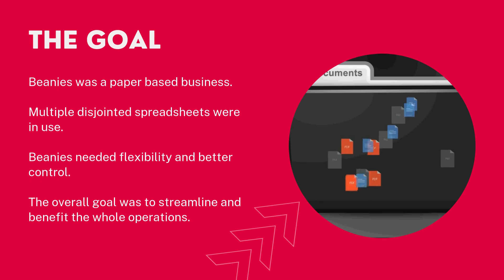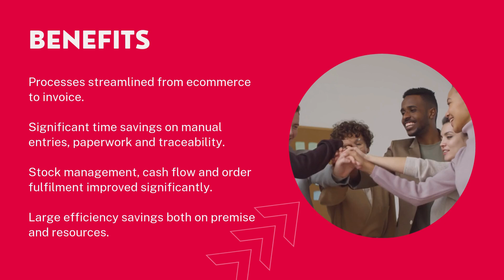ZEST Cloudsuite - Beanies Flavour Co Customer Testimonial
About Beanies Flavour Co

Beanies Flavour Co are based in Darlington, UK.

Their commitment to flavour and quality begins from the careful selection of the best coffee varieties from around the world.

Beanies offer a diverse array of flavours to suit every palate and occasion.

Challenges for Beanies Flavour Co

Multiple spreadsheets with different information and formats.

Lack of integration between spreadsheets and other systems.

Manual data conversion and reconciliation leading to errors.

The Journey

Beanies have implemented and embraced ZEST Cloudsuite as part of their digital transformation journey.

Mark Porteous, MD of Beanies, has kindly shared their experience of working with ZEST I/O.

The Goal

Beanies was a paper based business.

Multiple disjointed spreadsheets were in use.

Beanies needed flexibility and better control.

The overall goal was to streamline and benefit the whole operations.

Pain Points

No connected systems to give that information to people to be able to process things.

No uniform real-time access to the business-wide stock information.

Information in different places and spreadsheets making it difficult to bring together and analyse.

The Process

The project teams openly talked through what the system could and should do.

After the initial system review sessions, users embraced the system and it got ingrained in their daily routine.

That's all down to the simplicity of ZEST Cloudsuite.

Improvements

Removed manual entries on disparate spreadsheets.

An integrated system, which also links live with their ecommerce website.

Better control of end to end operations.

Full traceability and visibility.

More accurate business wide information.

Benefits

Processes streamlined from ecommerce to invoice.

Significant time savings on manual entries, paperwork and traceability.

Stock management, cash flow and order fulfilment improved significantly.

Large efficiency savings both on premise and resources.

Please search Beanies Flavour Co online to find out more about their business

If you want to discover how ZEST Cloudsuite can help your business, please get in touch